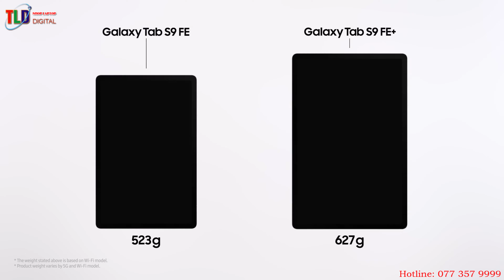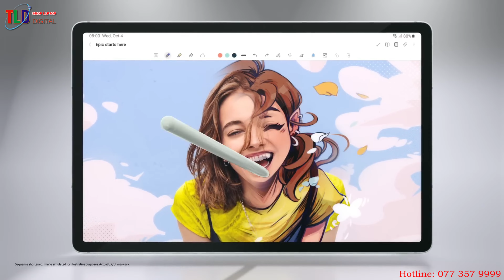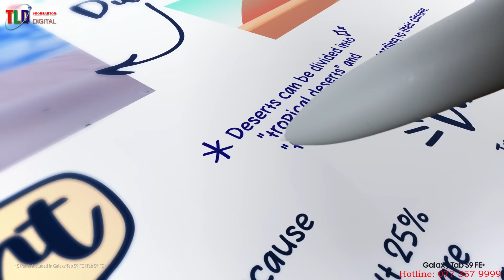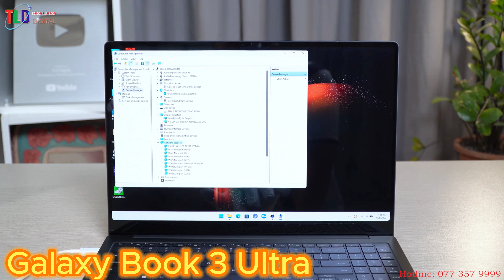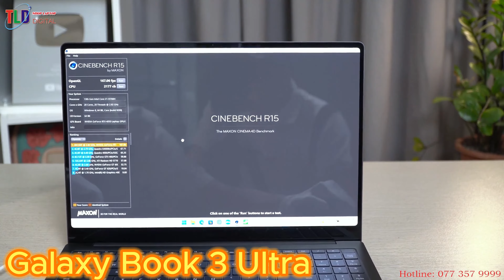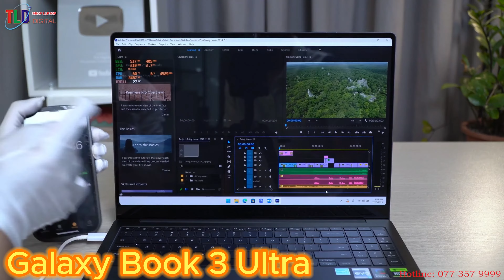Thanh Lý Hàng Biếu Tặng Samsung Galaxy Tab S9 FE Plus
Đánh giá chi tiết Samsung Galaxy Tab S9 FE Plus

Thiết kế đơn giản, mỏng nhẹ song vẫn toát lên sự đẳng cấp, sang trọng

Samsung Galaxy Tab S9 FE Plus - Thiết kế đơn giản, mỏng nhẹ

Từ lâu, những sản phẩm cao cấp đến từ nhà Samsung chưa bao giờ khiến người dùng phải thất vọng về mặt thiết kế và với sản phẩm lần này cũng như vậy. Samsung Galaxy Tab S9 FE Plus có kiểu dáng khá vuông vắn nhưng những đường nét bo góc lại vô cùng nhẹ nhàng, tinh tế, nhờ vậy sản phẩm vẫn có sự hài hòa và toát lên được nét sang trọng, hiện đại. Bên cạnh đó, từ những chi tiết nhỏ nhất như phím bấm, cụm camera, ... cũng được Samsung chăm chút rất kĩ, nhờ vậy, sản phẩm luôn toát ra vẻ đẹp từ mọi góc nhìn.

Samsung Galaxy Tab S9 FE Plus sở hữu sức mạnh vô song từ con chip Exynos

Mặc dù sở hữu vẻ ngoài khá mỏng nhẹ, tuy nhiên, ẩn sâu bên trong Samsung Galaxy Tab S9 FE Plus là con chip Exynos 1380. Nhờ vậy, sản phẩm không chỉ hoạt động cực mạnh mẽ, mượt mà khi làm việc đa nhiệm nhiều ứng dụng cùng một lúc mà còn tỏa ít nhiệt và tiết kiệm năng lượng. Quả thực, sản phẩm của nhà Samsung chưa bao giờ khiến chúng ta phải thất vọng khi nó luôn được xem như những người bạn đồng hành cùng người dùng trong mọi công việc cũng như các hoạt động giải trí.

Không gian hiển thị tuyệt mĩ

Màn hình của Samsung Galaxy Tab S9 FE Plus không những có kích thước lên đến 12.4 inch mà còn có độ phân giải 2800 x 1752 pixel, nhờ vậy, mọi hình ảnh, thước phim sẽ được truyền tải một cách sống động, chân thực và sắc nét nhất. Sau những giờ học tập hay làm việc căng thẳng, nếu được đắm chìm trong những bộ phim với chất lượng cực nét thì còn gì tuyệt vời hơn đúng không nào!

Dù là máy tính bảng, tuy nhiên, khả năng chụp ảnh của máy tính bảng Samsung Galaxy Tab S9 FE Plus được đánh giá thuộc vào hàng “đỉnh của chóp”. Với camera trước được nâng cấp vượt trội lên đến 8MP, người dùng có thể thỏa sức chụp ảnh selfie, ngay cả khi chụp với nhóm đông người, bạn vẫn có được những bức ảnh được bao trọn và vô cùng chân thực. Bên cạnh đó, camera trước chất lượng còn giúp bạn trở nên tự tin hơn rất nhiều khi có những cuộc họp hay buổi học online.

Về phần camera sau, Samsung Galaxy Tab S9 FE Plus được trang bị hệ thống camera kép ở phía sau, giúp bạn có thể ghi lại được mọi khoảnh khắc một cách cực kỳ chân thực, sống động.

Samsung Galaxy Tab S9 FE Plus sở hữu viên pin có dung lượng lên đến 9800mAh và cũng được hỗ trợ sạc nhanh với công suất 45W, do đó bạn có thể an tâm làm việc thoải mái mà không còn lo sợ thiết bị sẽ hết pin. Với những ai thường xuyên đi công tác hoặc có những cuộc họp trong thời gian dài thì sản phẩm này hứa hẹn sẽ là một trợ thủ đắc lực dành cho bạn.

Hiện tại, nhà sản xuất Samsung vẫn chưa chính thức trình làng Galaxy Tab S9 FE Plus. Tuy nhiên, theo nhiều dự đoán, sản phẩm sẽ sớm được tung ra thị trường trong năm 2023.

Samsung Galaxy Tab S9 FE Plus có giá như thế nào?

Cho đến thời điểm hiện tại, vẫn chưa rõ mức giá chính xác của Samsung Galaxy Tab S9 FE Plus. Tuy nhiên, chúng tôi tin rằng, với những tính năng vượt trội đã được trình bày ở trên, đây chắc chắn sẽ là sản phẩm “đáng đồng tiền bát gạo” so với số tiền mà bạn bỏ ra.

Nếu muốn sở hữu Samsung Galaxy Tab S9 FE Plus sớm nhất, bạn có thể đăng ký nhận thông tin trên trang web của Hoàng Hà Mobile hoặc đến cửa hàng gần nhất của chúng tôi để được nhân viên tư vấn cụ thể hơn nhé!

Thông số kỹ thuật Samsung Galaxy Tab S9 FE Plus Wifi 8GB/128GB

Công nghệ màn hình:: 90Hz
Chip xử lý (CPU): Exynos 1380
RAM: 12GB
Bộ nhớ trong: 256GB
Kích thước, khối lượng:: 285.4 x 185.4 x 6.5 mm, 610g